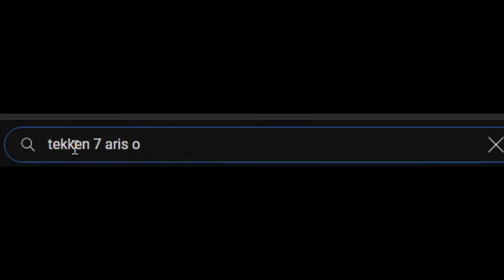Tekken 8 Friend Matches (Vs Mugikaze)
Finally getting to edit the group matches of recordings I have. First up is me against Mugikaze. I have plenty more to edit so this is just the first part of who knows how many.